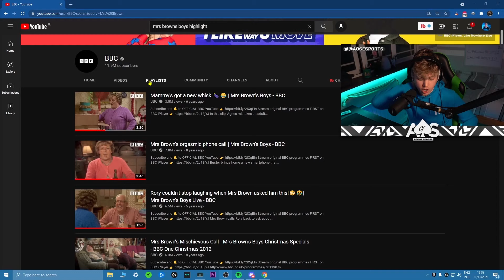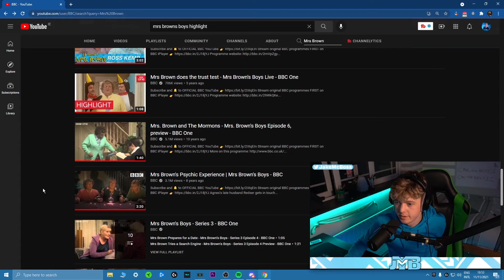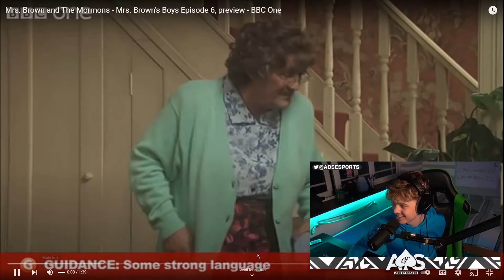Mrs Brown's Boys was hilariously funny...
MRS BROWNS BOYS IS HILARIOUS! Agnes brown Madea homecoming REACTION
Irish Rewind!
Comment "WHITEBOARD" to be featured next video :D